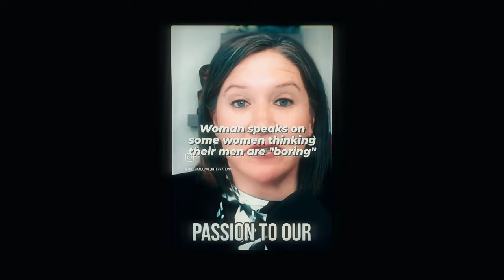Facing Depression Head-On: My Three Keys to Survival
In this powerful and personal video, I share my journey of facing depression head-on and the three key strategies that have helped me not only survive but thrive. Men's mental health is an essential topic, yet often overlooked. Many men struggle with overcoming depression in silence, feeling isolated and uncertain about how to ask for support when they are struggling.

I delve into the importance of faith and how it can be a guiding light during dark times. Additionally, I explore the role of fitness in building mental strength and resilience. Join me as I provide practical mental health tips for men that can lead to a healthier mindset and a more fulfilling life.

If you're looking for ways to combat depression and reclaim your happiness, this video offers insights that can make a difference. Let's break the stigma around mental health together and empower each other to seek the support we need. Remember, you are not alone in this fight. Tune in and discover the keys to overcoming depression and living a more vibrant life.